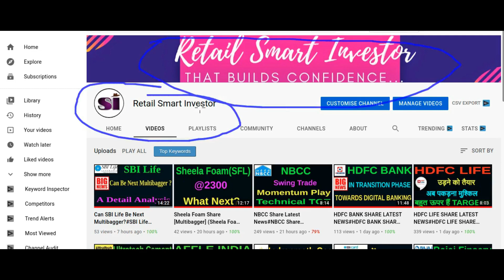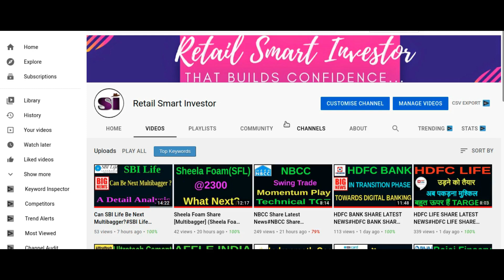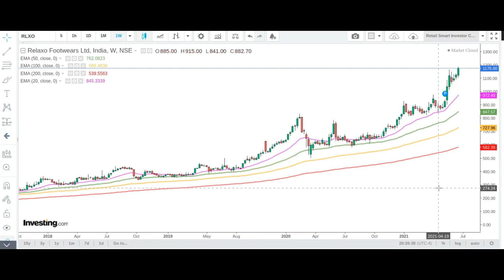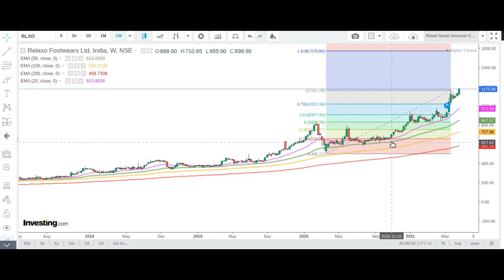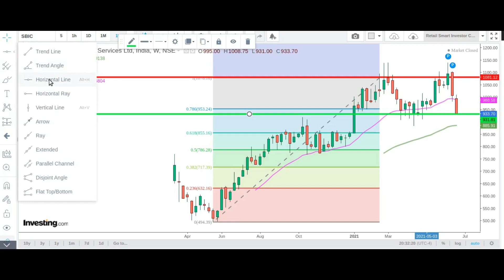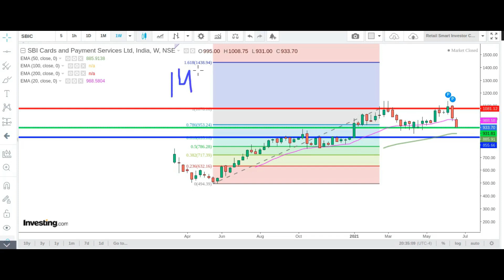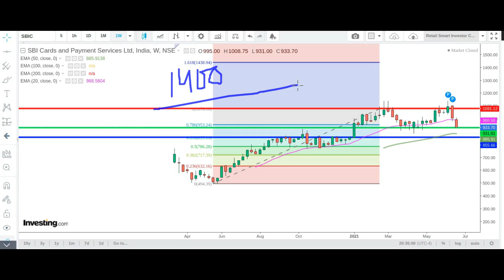Relaxo Share Latest News#SBICard Share Latest News#RelaxoShare Breakout#SBI Share Breakdown#RSI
This video describes brief technical analysis, financial overview, latest trend, latest price,latest news ,prediction and targets of Relaxo Footwear and SBI Cards.

Benefits of Upstox Demat Account;
1. 0% Brokerage on Delivery 🚦
2. Flat 20 per order charges on F&O and Intraday 🚦
3. UPSTOX IS BACKED BY MR.RATAN TATA. SO NO WORRIES🚦
4. GET INTRADAY LEVERAGE UPTO 10X 🚦
5. 10-MIN PAPERLESS ACCOUNT OPEN🚦

Tags
Relaxo Share Latest News#SBI Card Share Latest News#Relaxo Share Breakout#SBI Share Breakdown#RSI
RELXO FOOTWEAR Share Price, RELXO FOOTWEAR Share News, RELXO FOOTWEAR Share
Relaxo Footwear Share Latest News,Relaxo Footwear Share Target,Relaxo Footwear Stock Analysis#retailsmartinvestor

Thanks :)